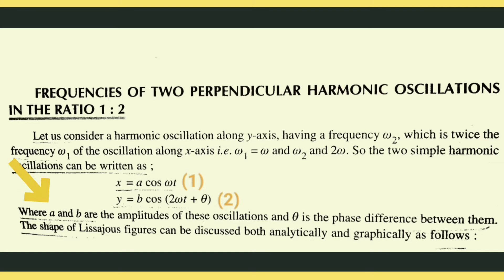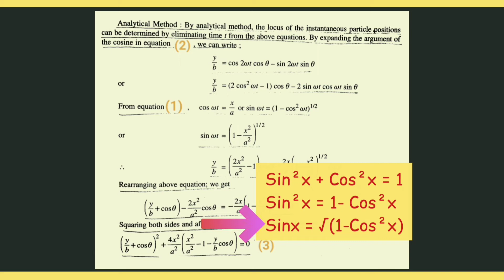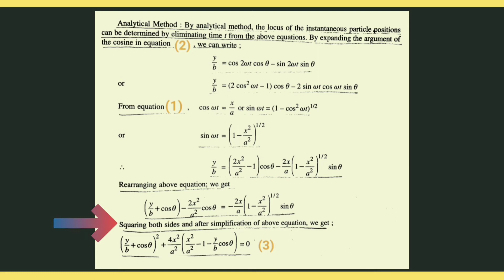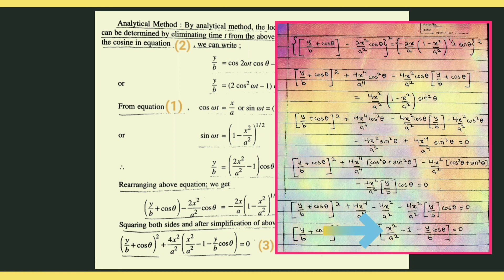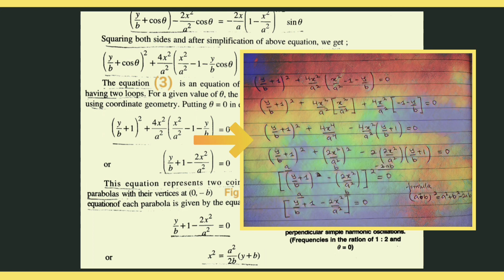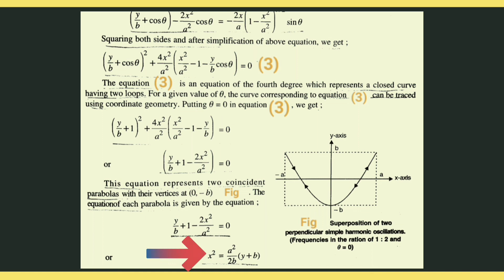Lissajous Figures with unequal frequency in the ratio 1:2 | Analytical method.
Lissajous figure is the pattern which is displayed on the screen, when sinusoidal signals are applied to both horizontal & vertical deflection plates of CRO. These patterns will vary based on the amplitudes, frequencies and phase differences of the sinusoidal signals, which are applied to both horizontal & vertical deflection plates of CRO.
The following figure shows an example of Lissajous figure.
Example Of Lissajous Figure
The above Lissajous figure is in elliptical shape and its major axis has some inclination angle with positive x-axis.
Measurements using Lissajous Figures
We can do the following two measurements from a Lissajous figure.
Frequency of the sinusoidal signal
Phase difference between two sinusoidal signals
Now, let us discuss about these two measurements one by one.
Measurement of Frequency
Lissajous figure will be displayed on the screen, when the sinusoidal signals are applied to both horizontal & vertical deflection plates of CRO. Hence, apply the sinusoidal signal, which has standard known frequency to the horizontal deflection plates of CRO. Similarly, apply the sinusoidal signal, whose frequency is unknown to the vertical deflection plates of CRO.